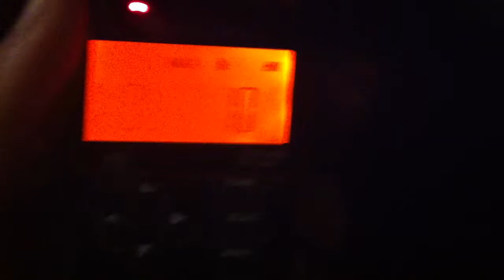Tornado Warning with Tornado Sirens in the Background - EAS #234